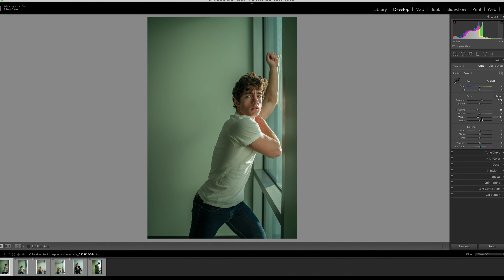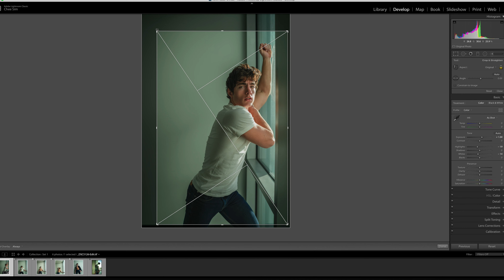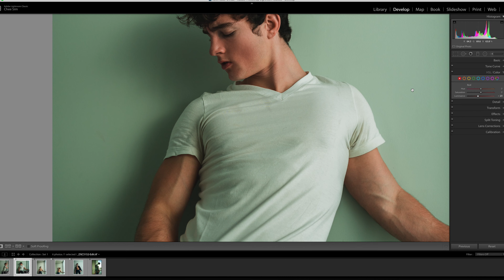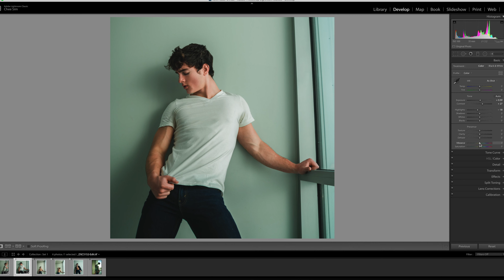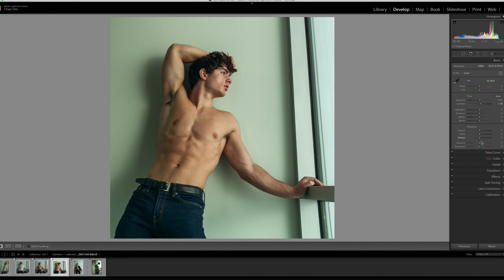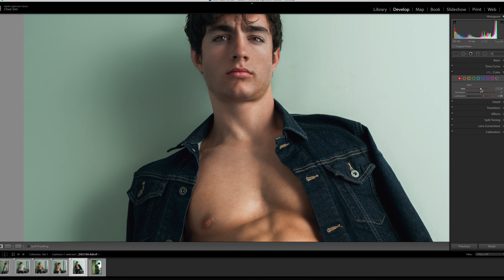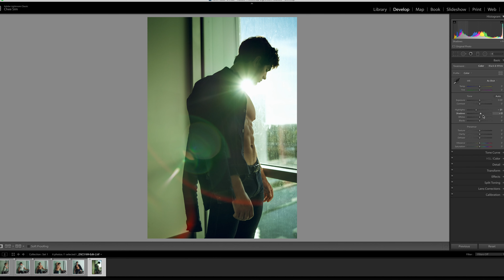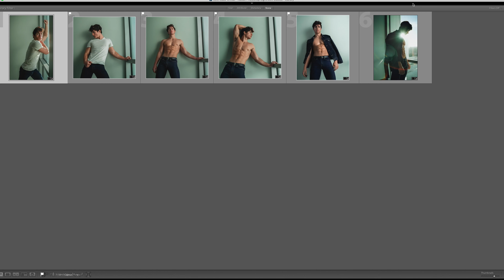Color grading male model/influencer Keith Laue's photos in Adobe Lightroom without presets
In this video, I was color grading the first set of photos I shot with Austin malemodel/influencer, KeithLaue. Instead of using presets, I challenged myself to edit and color grade the photos using basic tools available in the editing panels in AdobeLightroom. Keith is a talented model, and shooting with him has always been effortless since he is so good at posing.

You can also check out the final images on my

Photos shot with SonyA7RII